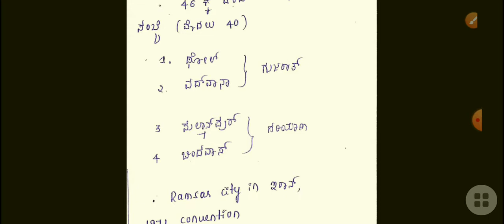ಹೊಸ 4 ರಾಮಸಾರ್ ತಾಣಗಳು 2021 updated helpful for fda/sda/psi/pc etc exams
ಮೊದಲು 42 ಇದ್ದ ರಾಮಸಾರ್ ತಾಣಗಳ ಸಂಖ್ಯೆ 46 ಕ್ಕೆ ಏರಿಕೆ 👍